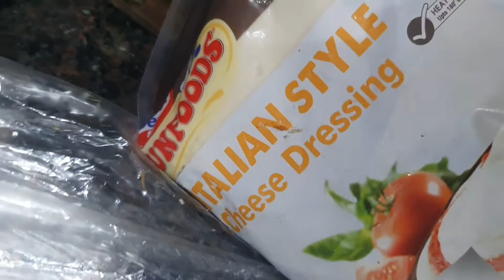Dkhiye aj kitni behtreen cheze bana kar anand liya gya hai